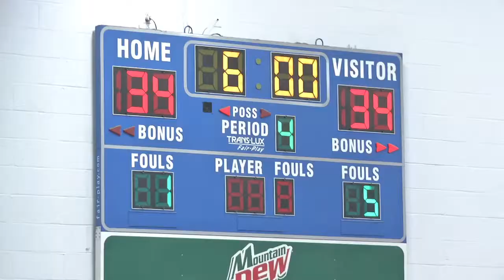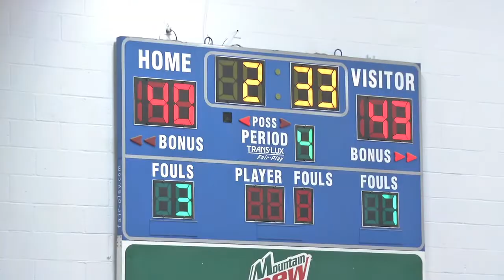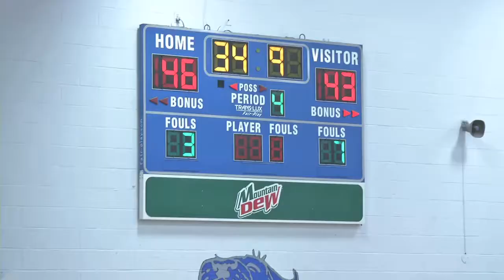LowRance Vs STEAM Game #2